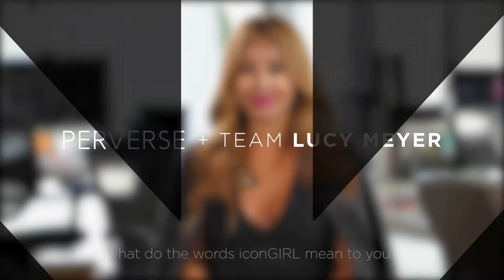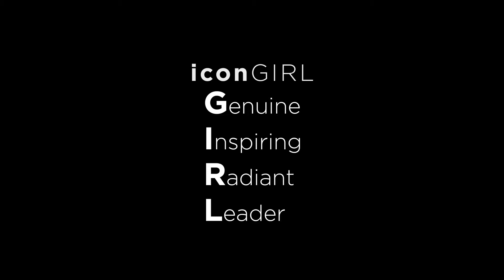PERVERSE Sunglasses + Team Lucy Meyer Icon Girl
Icon Initiative Honoring Lucy Meyer.

Icon GIRLs is part of the Icon Initiative, an award given to recognize those who do inspirational things AND inspire others to do the same.

100% OF THE SALES of iconGIRLs sunglasses are donated to the charity of HER CHOICE.

Our first-ever IconGIRL is Lucy Meyer, an outgoing, talented, cheerful girl who dares and defies. As Official Spokesperson of the U.S. Fund for UNICEF - Special Olympics Partnership, the U.S. Fund for UNICEF's Spokesperson for Children with Disabilities, and a Special Olympics Gold Medalist in Swimming, she has sparked a movement by moving through obstacles and moving others into action.

As an Icon GIRL, Lucy created, designed, named, and modeled a limited edition pair of PERVERSE sunglasses. The sunglasses reflect her style, her passions, and her cause — and that makes them unlike any other pair of sunglasses in the world.